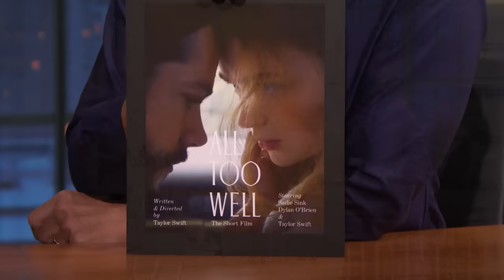Taylor Swift Full Interview on Late Night with Seth Meyers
Taylor Swift talks about reuniting with her band, wanting to own her own music and the exciting collaborations on her album Red (Taylor's Version).

Taylor Swift on Re-Recording Her Albums and Her Collaboration with Phoebe Bridgers - Late Night with Seth Meyers